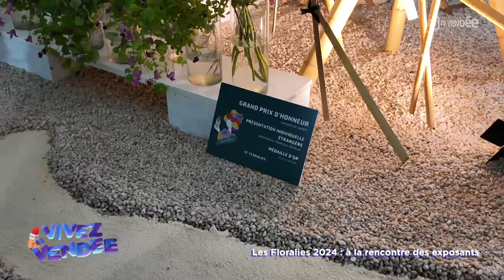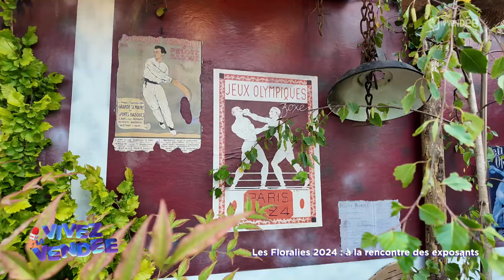Vivez la Vendée : Les Floralies 2024 - à la rencontre des exposants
Dans cet épisode, nous partons à la rencontre des exposants des Floralies. Qui sont-ils ? Quelles sont leurs inspirations ? L'occasion d'échanger avec certains gagnants des prix d'honneur et d'en apprendre plus sur leurs métiers liés aux fleurs.